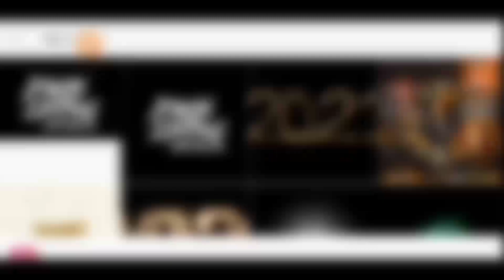2021Happy New Year Photo Editing Picsart Tutorial in hindi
2021Happy New Year Photo Editing Picsart Tutorial in hindi

1like =1000+ Motivation
so like jarur karna video ko 😊

2021 new year editing picsart | photo editing picsart | picsart photo editing